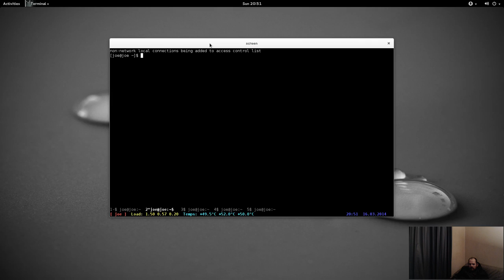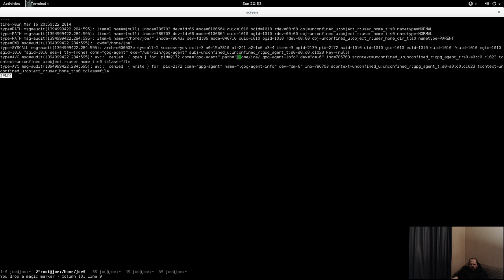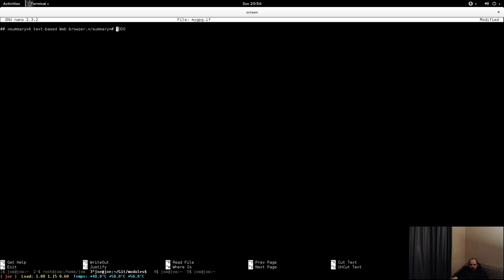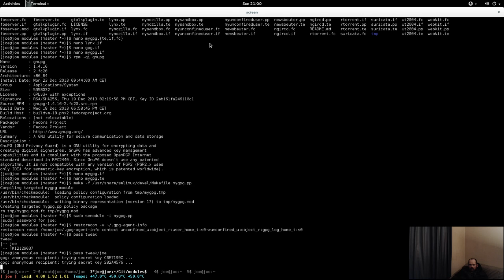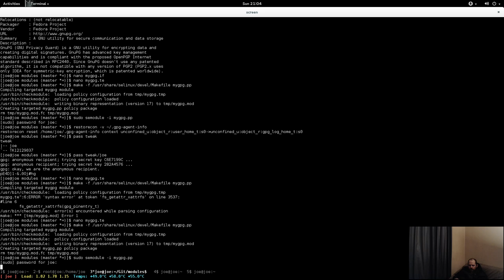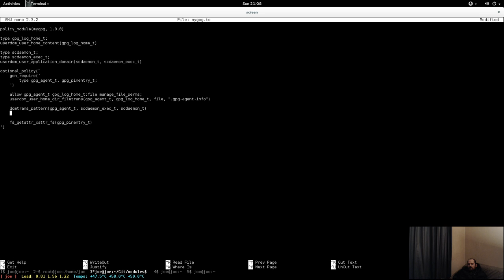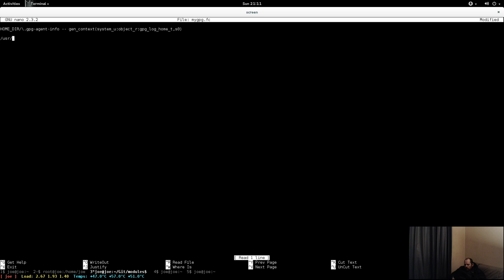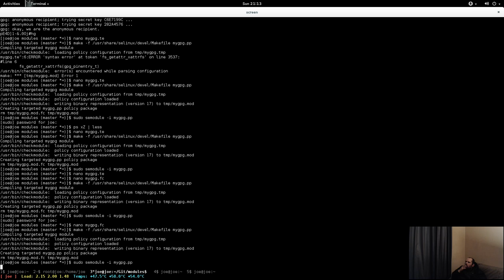mutt gpg smartcard solution 2